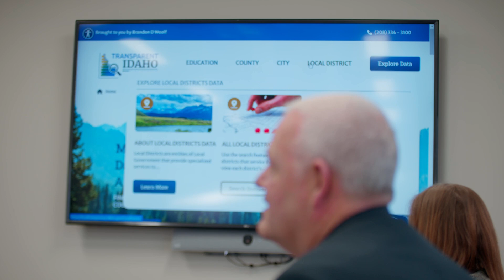What is In Time Tec? | Company Overview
To learn more about who we are, what we do, and how we do it, visit our

We are a global software services company that partners with our clients to provide access to talent, enable innovation, and deliver immediate ROI.